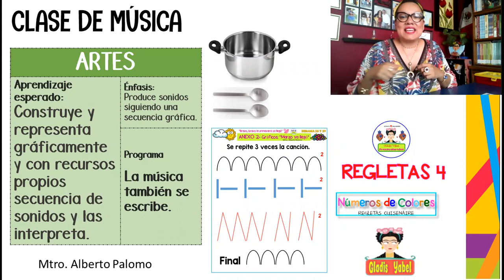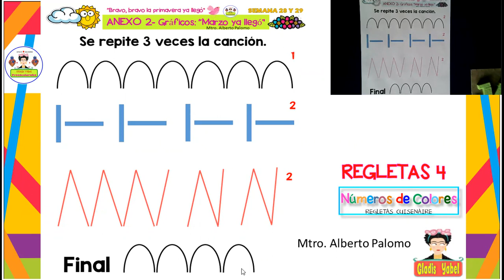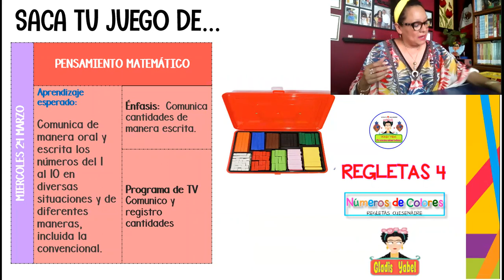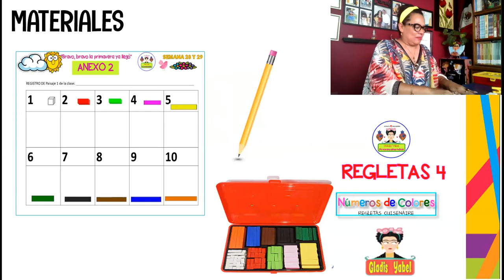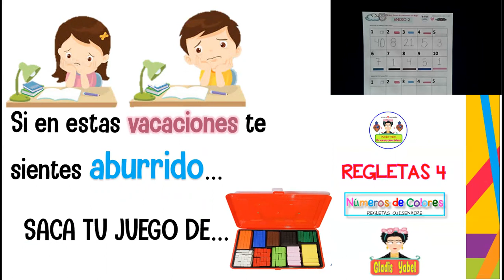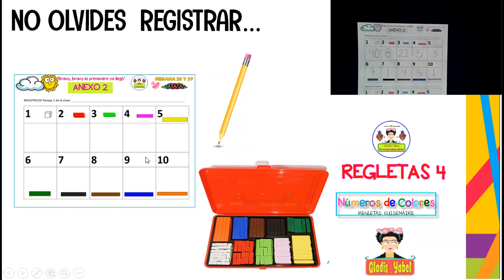CLASE VIRTUAL- REGLETAS 4 SEMANA 28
Comunica cantidades de forma oral y escrita usando producciones artísticas con sus regletas. Eje- Número. Gráficos de la canción del mes de Marzo.